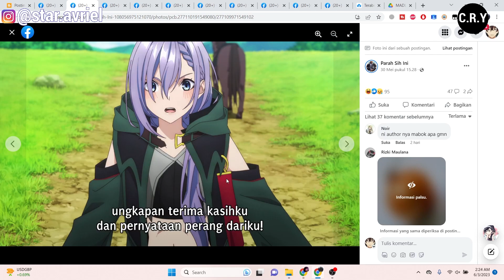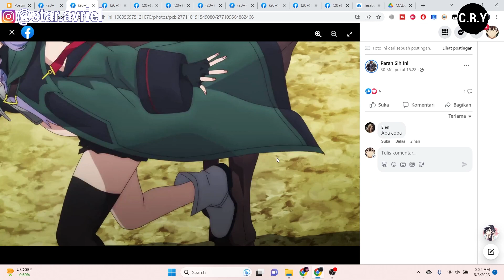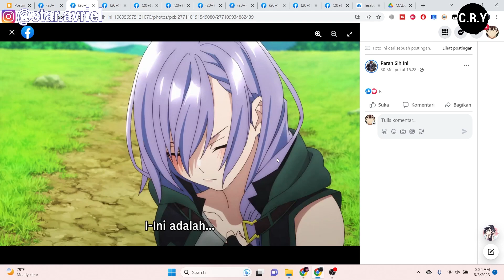FULL CRINGE GA SIH NIE ANIME ? - CERITA HALU WIBU SMP ATAU GIMANA ? Sedih Juga ama Nie Anime